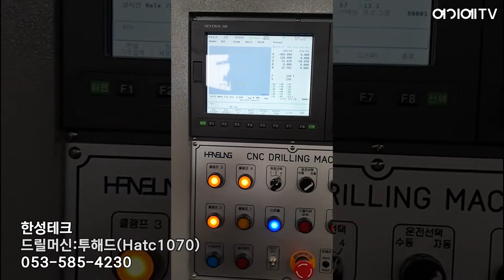한성텍 드릴머신 투해드(Hatc1070)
CNC펀칭기, 천공기계, CNC드릴, 드릴연삭기